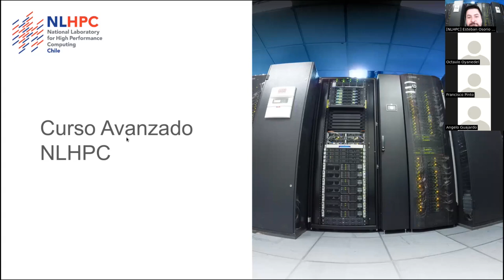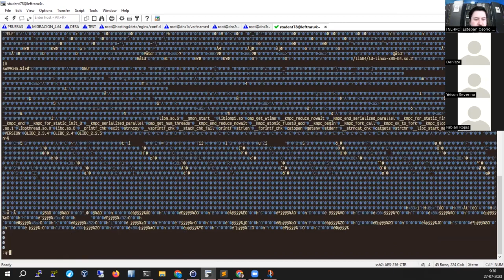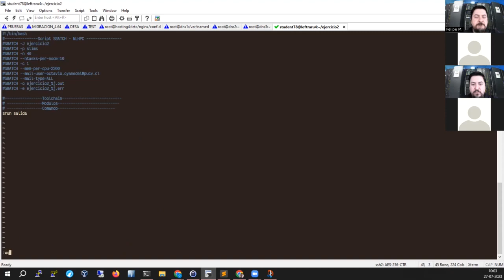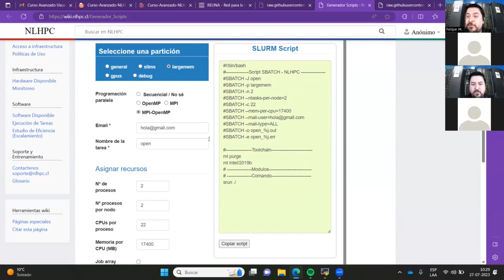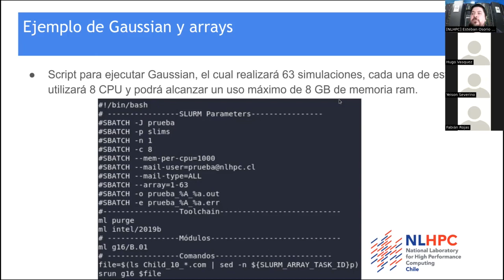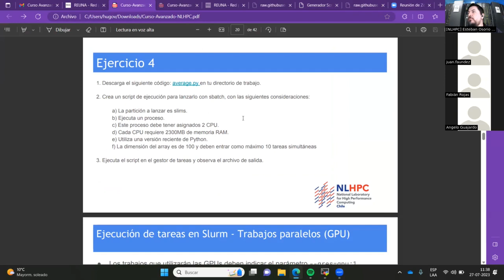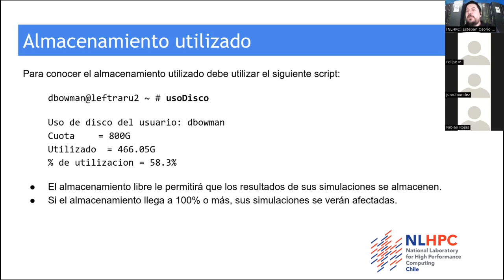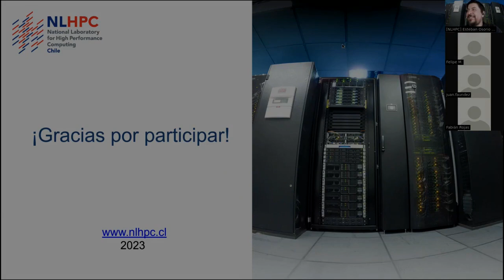9° Curso Avanzado Usuarios NLHPC